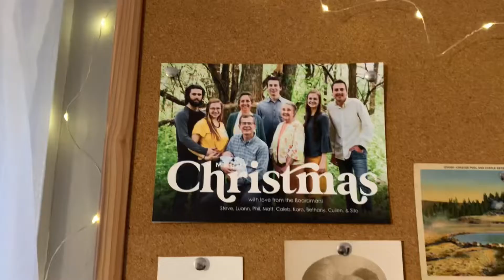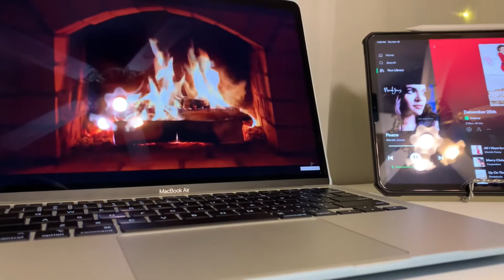Dorm Room Tour & Decorating for Christmas!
I may have moved out of my dorm room, but I at least decorated and documented it before finals!